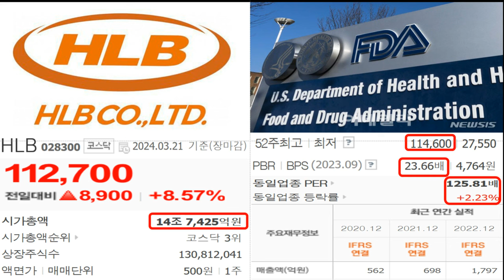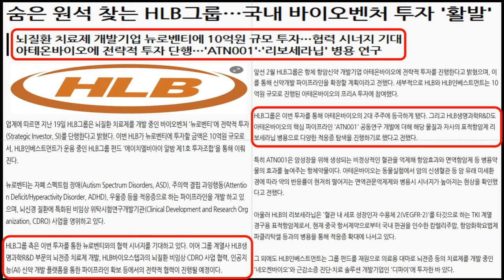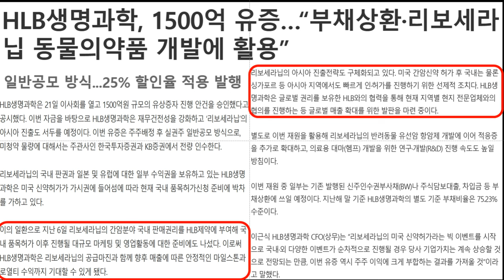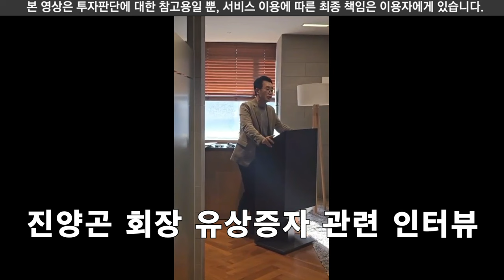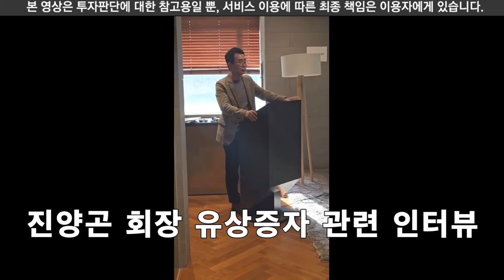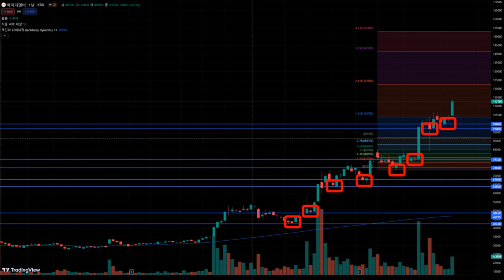🔥HLB🔥 대형 사고 수습 유상증자가 나오면 무상증자도 나온다 진양곤 과감한 투자 10억은 시작에 불과 국내 최고 기술 보유한 유망 바이오 벤처기업들 다 모은다 오히려 목표가 상향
안녕하세요